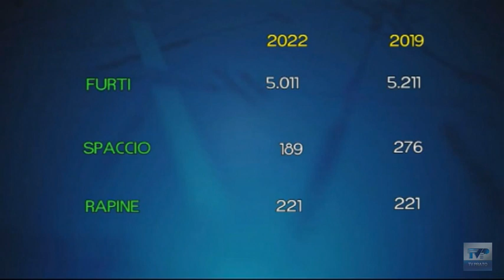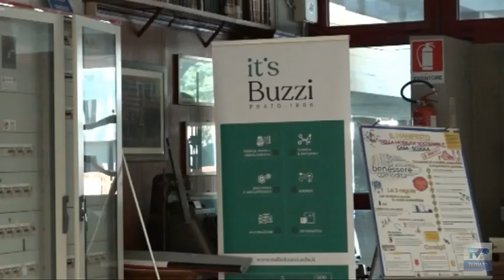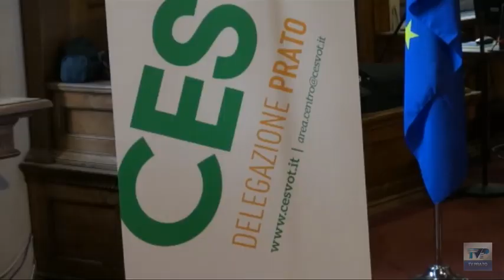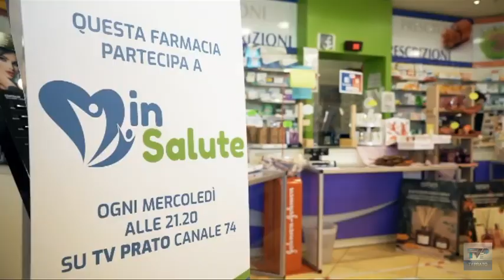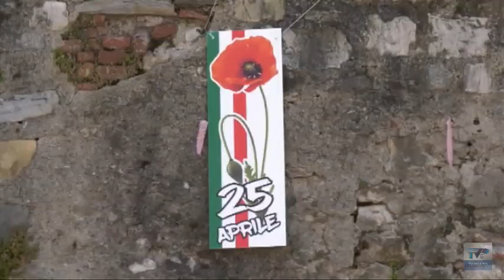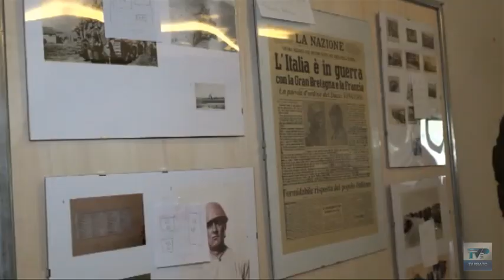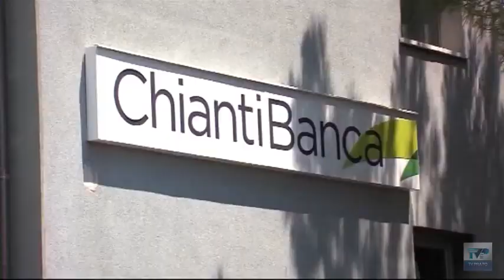Telegiornale del giorno del 14/04/23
Ecco il sommario:
➤ Sicurezza: rapine stabili rispetto al pre-pandemia, in calo furti e spaccio. Revocata la licenza a quattro locali.
➤ Nuovi laboratori e aule all’istituto Buzzi: lavori finanziati dalla Provincia al via la prossima settimana.
➤ Festival di Settembre, piazza Duomo con capienza aumentata. Allo studio uno show di fuoco e acqua durante il Corteggio.